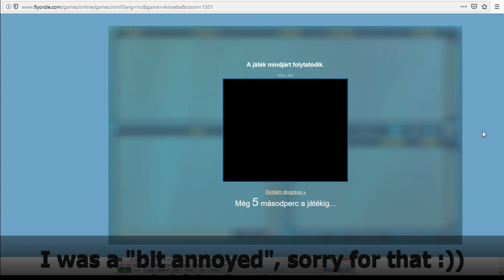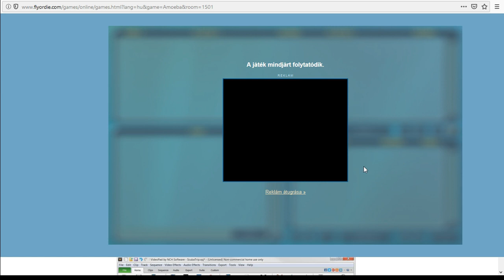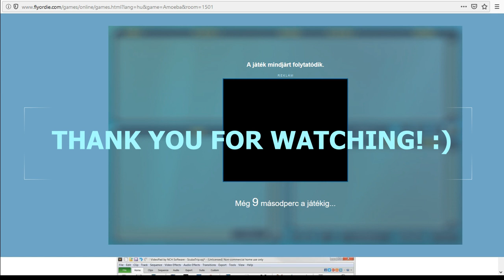Gomoku Strategy: How To Play with Világos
I continue my video-series about how to play Gomoku on the Flyordie  website.  I  will provide you detailed explanation about my  strategy and plans during the games.

username:   VILÁGOS      (Flyordie)